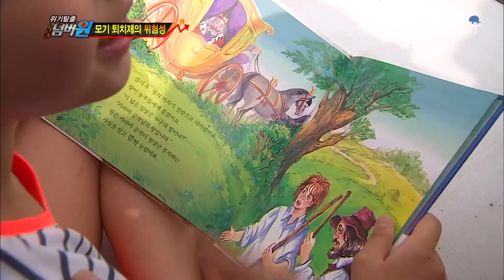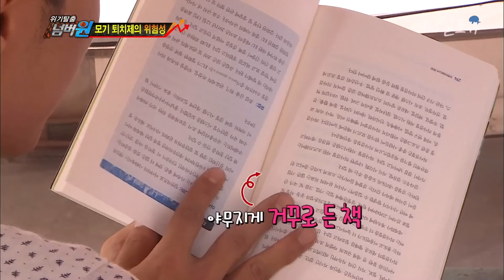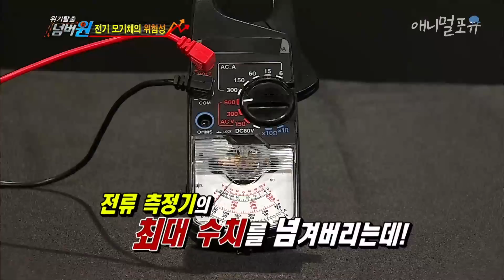모기를 잡으려고 했던 이 행동 때문에 폭발 사고가 났다?! 가정마다 있는 이것,, 조심하세요😧 l KBS 위기탈출 130722 방송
※ 회차 정보 : 위기탈출 393회 (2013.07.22)